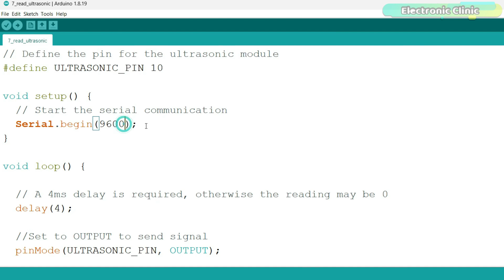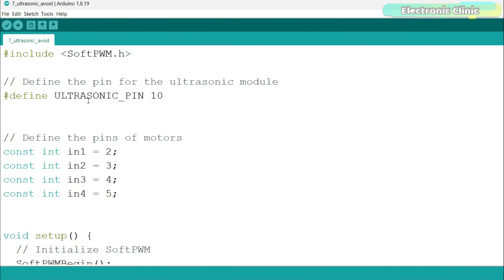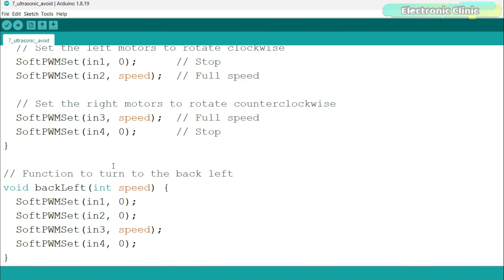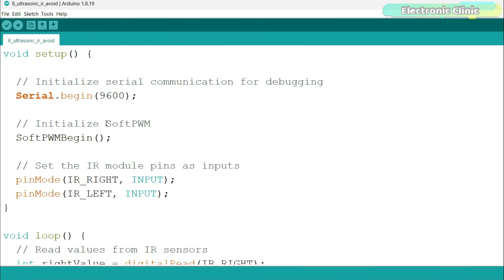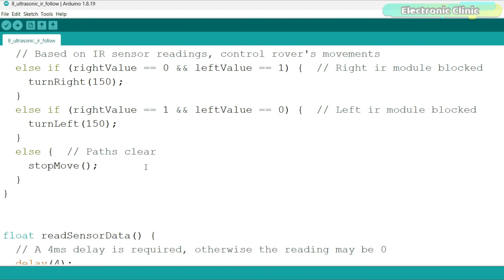Master Robotics with GalaxyRVR, Ultrasonic Sensor | Obstacle Avoidance and Object Follower Robot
After covering the IR sensors; next, we are going to start with the HC-SR04 Ultrasonic Sensor, installed on the front of the GalaxyRVR Rover. I won’t talk about its technical specification and how it works; because I have already used in several videos. You can find links to the related videos in the description.

how to read an Ultrasonic Sensor
how to make an obstacle avoidance system using only Ultrasonic Sensor
how to make an obstacle avoidance system using IR sensors and Ultrasonic Sensor
How to follow an object

Anyway, the ultrasonic sensor is connected to the Arduino pin 10. So, let’s first read this Ultrasonic Sensor and afterwards we will do some interesting projects.

Amazon Purchase links:
GalaxyRVR Rover Kit

Other must-have Tools and Components:

Arduino Uno, Nano, Mega, Micro "All types of Arduino Boards":

Top Arduino Sensors:

Top Oscilloscopes

Variable Supply:

Digital Multimeter:

Top Portable drill machines:

Jumper Wires:

3D printers:

CNC Machines:

Electronics Accessories:

Hardware Tools:

About the Electronic Clinic:
Electronic Clinic helps the students and other professionals to learn electronics, designing, and programming. Electronic Clinic has tutorials on Arduino, Arduino Nano, Raspberry PI, image processing, gsm based projects, Bluetooth based projects, esp8266 projects, Nodemcu projects, robotics, desktop application designing and programming, PLC, SCADA, RC Planes, Electronics, Power Generation, HMI, and much more.